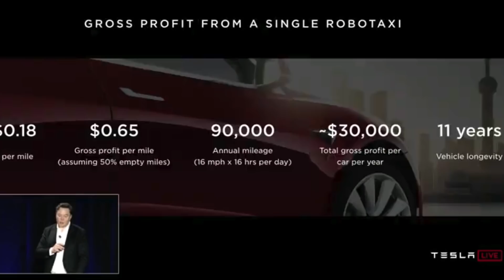Dojo Supercomputer may be the Focus of Tesla AI Day